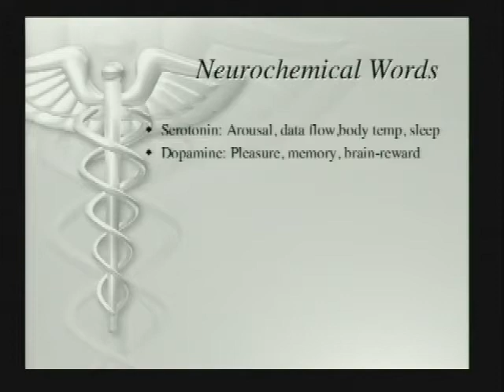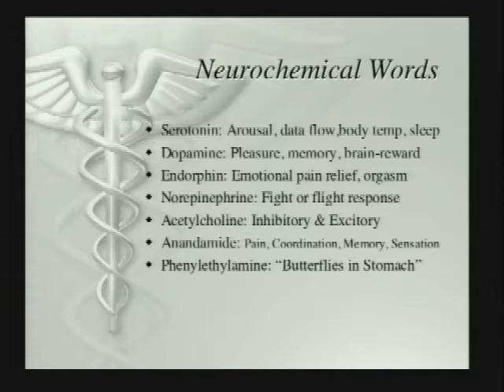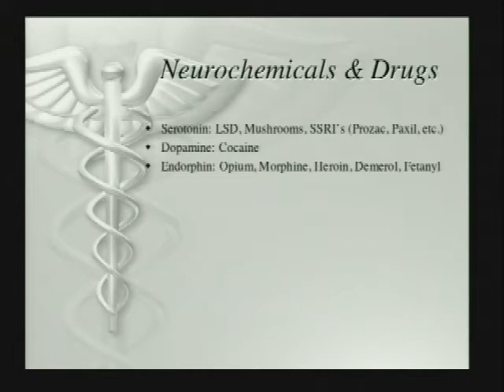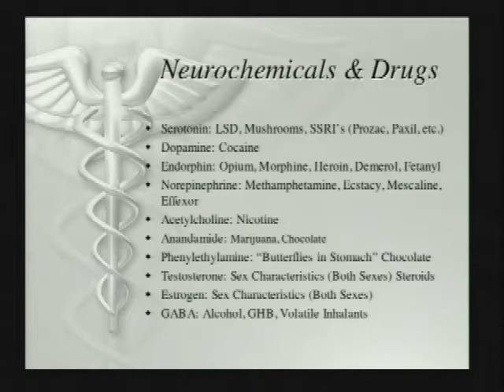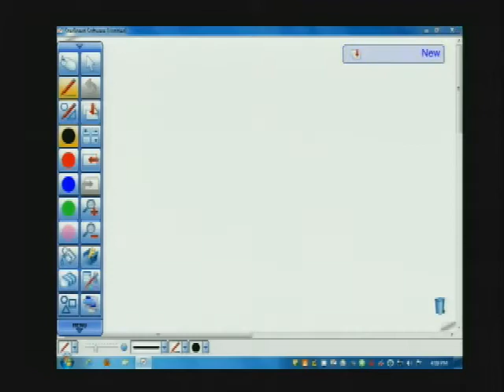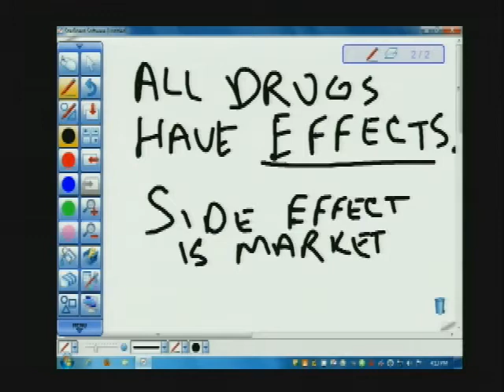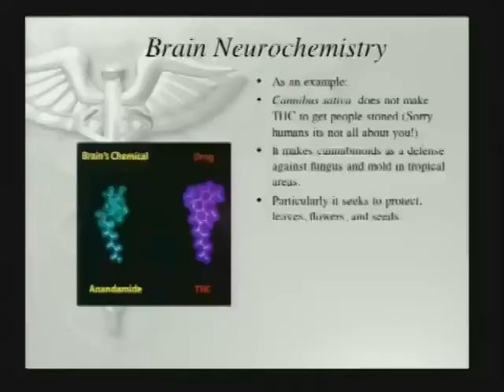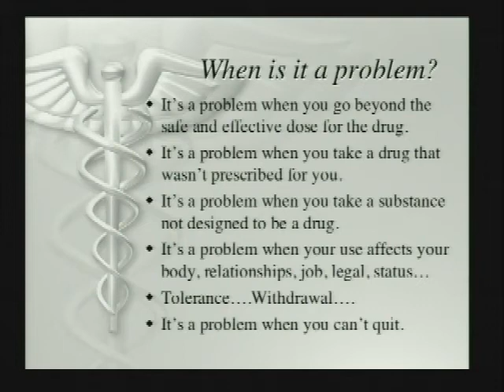CPSY195 10 04 12 pt4